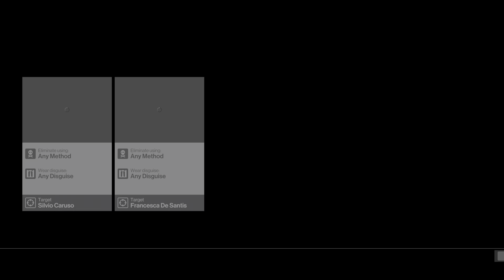HITMAN™ | Sapienza | World Of Tomorrow | Silent Assassin | Suit Only | PS5 | 60 FPS | Gameplay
WORLD OF TOMORROW
Welcome to Italy. In the Sapienza mission, World Of Tomorrow, you have to kill two targets, Silvio Caruso and Fransesca De Santis. On top of that, you also need to find the secret lab and kill the DNA virus.

This episode features the Silent Assassin, Suit Only challenge in which you have to ignore all the typical kill opportunities and think way outside the box to take down your targets and escape without ever being noticed -- or using a disguise.

This is a particularly difficult task in the Sapienza “World Of Tomorrow” episode, since you have to sneak down into a secret laboratory and destroy a virus sample before you can leave. Below is a full rundown on how to be the ultimate stealth assassin.